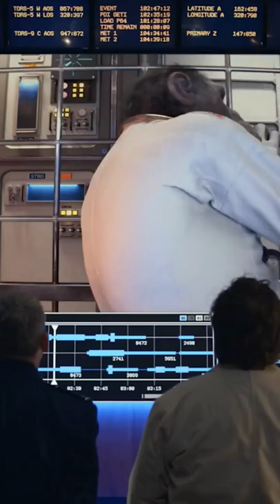Poor space monkey😂